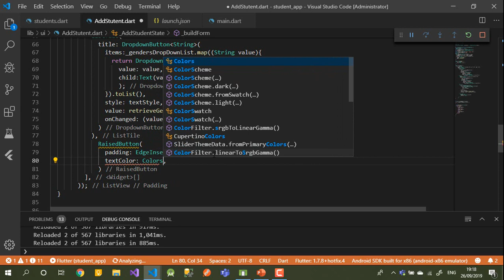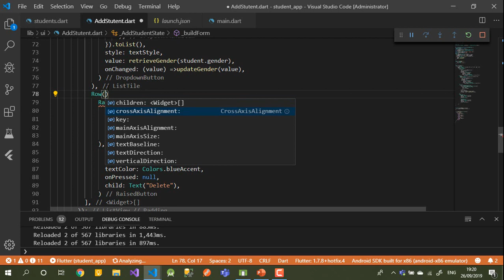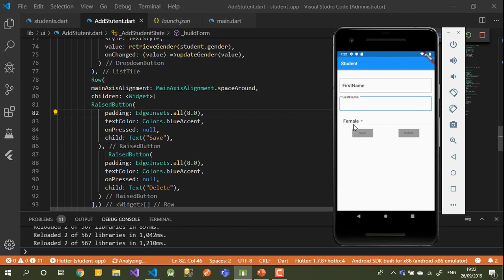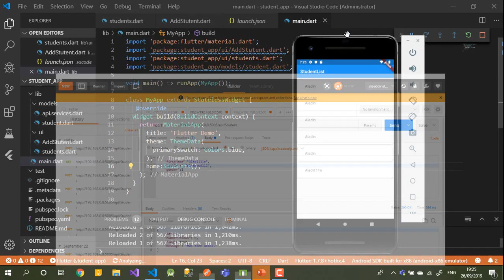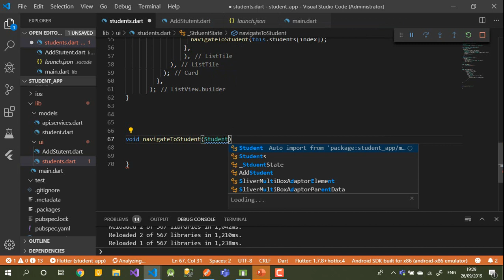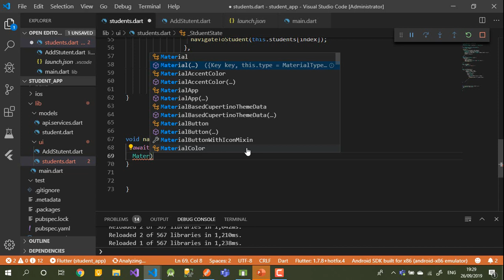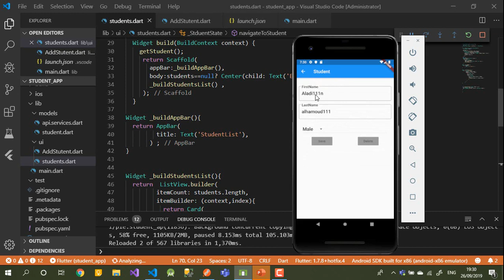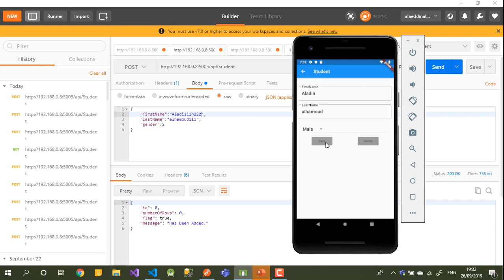ASP.NET Core API with Flutter Part 10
In this video, we have done the Student UI, Adding Save and Delete Buttons